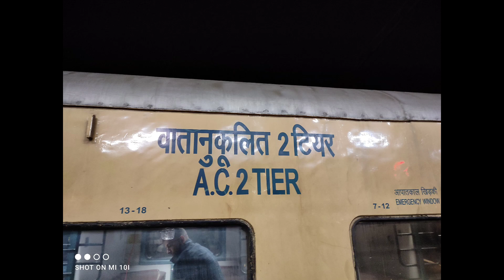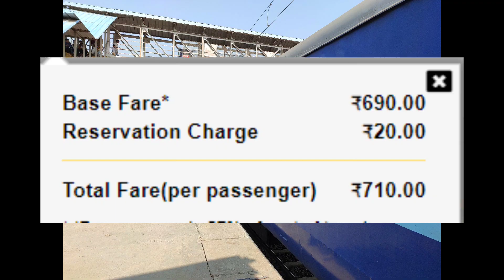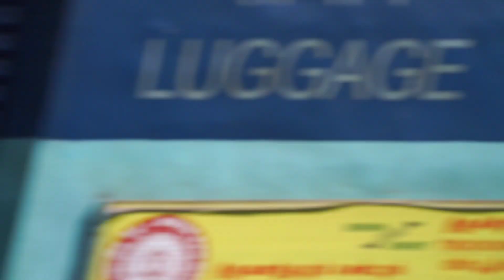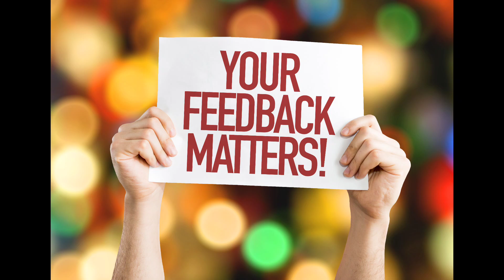पटना - पूर्णा एक्सप्रेस | Train Information | 17609 Train| Patna - Purna Express Via Nagpur,jabalpur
पटना रेलवे स्टेशन,
आरा रेलवे स्टेशन,
बक्सर रेलवे स्टेशन,
पंडित दीन दयाल उपाध्याय रेलवे स्टेशन,
प्रयागराज छिवकी रेलवे स्टेशन,
सतना रेलवे स्टेशन,
कटनी रेलवे स्टेशन,
नागपुर रेलवे स्टेशन,
वरोरा रेलवे स्टेशन,
माजरी रेलवे स्टेशन,
वानी रेलवे स्टेशन,
माजरी रेलवे स्टेशन,
वानी रेलवे स्टेशन,
आदिलाबाद रेलवे स्टेशन,
किनवट रेलवे स्टेशन,
सहरसाकुंड रेलवे स्टेशन,
हिमायतनगर रेलवे स्टेशन,
हजूर साहिब नांदेड़ रेलवे स्टेशन,
पूर्णा रेलवे स्टेशन।

 Patna–Purna Express is an Express train belonging to South Central Railway zone that runs between Patna Junction and Purna Junction in India.

prayagraj chheoki railway station,
satna railway station,
katni railway station,
purna railway station.